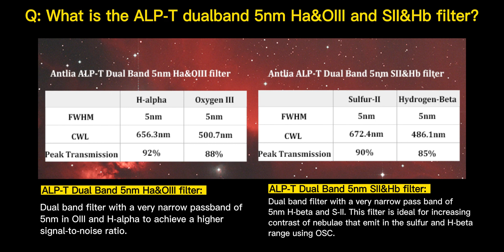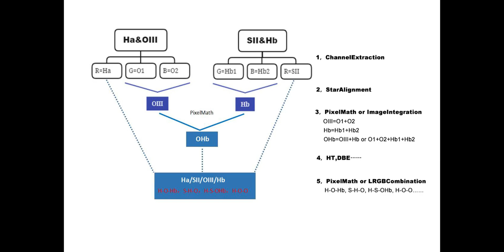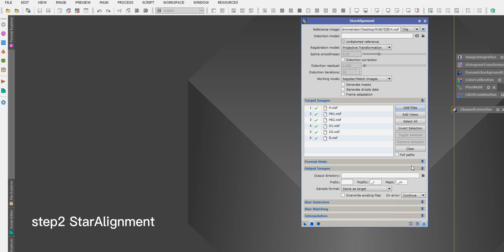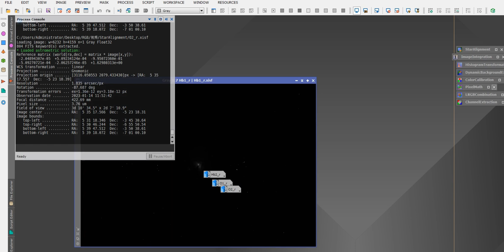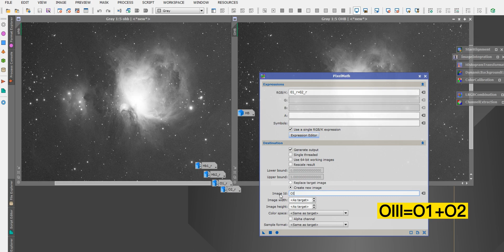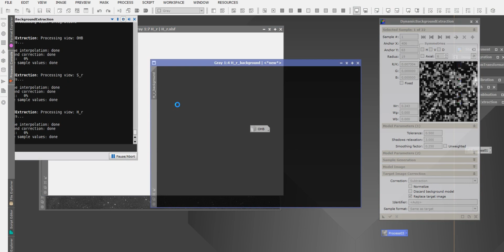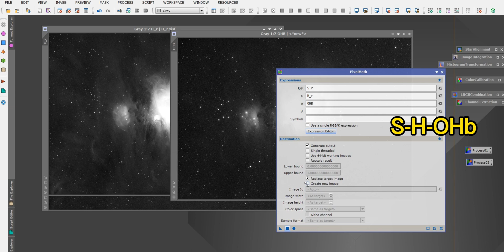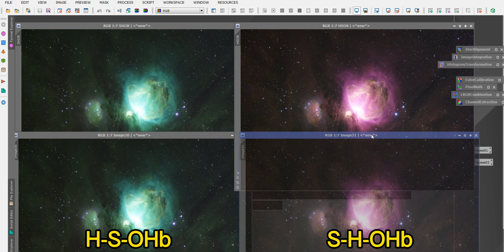Post processing guidance of Antlia ALP-T dual band 5nm filters(Ha&OIII and SII&Hb dual bands)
The ALP-T dual band 5nm SII&Hb narrowband filter is a dual line-pass filter, which lets the deep red Sulfur-II line and the blue Hydrogen-Beta line through and is used with one-shot color (OSC) cameras such as DSLR's or astronomical OSC cameras. It is a significant addition to the popular Antlia ALP-T dual band 5nm Ha&OIII filter and enables false-color images and narrow-band nebula images using OSC. When capturing data with this filter, the nebulae are recorded with greater contrast against the background than without it.
The combination of these two dual band filters allows extreme narrow-band images with OSC cameras by capturing the spectral data from 4 channels i.e. Ha/OIII/SII/Hb. The spectrum of these four channels can be separated and recombined into various colour palettes in your post-processing. The resulting images can be used for luminance contrast enhancement of traditional RGB-balanced images or creation of images in various popular false-color palettes such as H-O-Hb, S-H-O, H-S-OHb, H-O-O etc.

Why design SII&Hb bands pass instead of OIII&SII bands?
①The combination of these two dual band filters allows extreme narrow-band images with OSC cameras by capturing the spectral data from 4 channels i.e. Ha/OIII/SII/Hb.

②Capturing more OIII will boost the existing signal but does not give more information. However Hb has potential to reveal structures not seen using OIII.

In addition, we provide a superimposed HO, Sb material, which can be downloaded and post-processed by yourself：